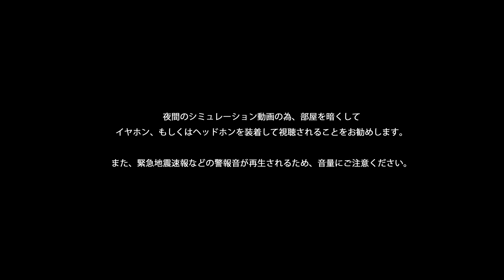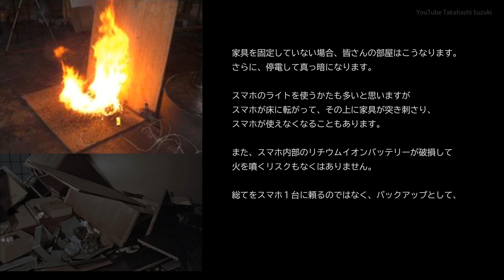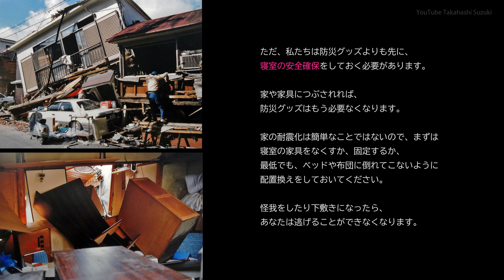【南海トラフ巨大地震】夜間 停電シミュレーション（4K 字幕対応）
・この動画を観て、ただ「怖い」で終わらせないでください。被害を減らすための準備をしてください。事が起きたら甚大すぎて国はあなたを助けられません。
　私は災害拠点病院で看護師をしていましたが、平時ですら忙しくていっぱいいっぱいです。巨大災害が発生したら病院も被災しますし、大勢のけが人を救うことは到底無理です。
　仮に運ばれてきても、潰れた足や遺体を、私たちは元には戻せません。
　怪我をしないように。死なないように。自分や家族を守るために、家の耐震化と家具や家電の固定は、絶対にしておいてください。

・これは「ただ怖がるだけの動画」ではありません。何が起こる可能性があるのかを知り、対策を考え、行動に移してください。
「知っている」だけでは防災にはなりません。行動に移してください。
　関東地方は長周期地震動にやられます。家具を固定してください。

0:00 照明を落としてイヤホンをご利用ください
0:20 シミュレーション（地震波形は大阪付近・最大震度6強）
0:34 緊急地震速報
3:33 津波警報
4:50 おわりに
　　使用している写真は、神戸市HPより。

・岩盤は和歌山沖から壊れ始めるのか、九州側から壊れ始めるのかは分かりません。これはあくまで「もしこのように壊れたら、どのように地震波が襲ってくるのか」をシミュレーションしたものです。

・発生過程に多様性がある南海トラフ地震の一つのケースであり、現在 国が「想定」している最悪のケースになります。

・この動画は本震のシミュレーションのみであり、余震、津波、火災、原発事故、噴火などは含まれていません。

・大阪城の揺れですが、カメラのズーム倍率によって見え方が変わってきます。この倍率だと震度6+で揺れたら、画面はもっと揺れますが、恐怖心をあおるだけなので表現していません。また、長周期地震動による揺れは考慮していません。

・緊急地震速報の発表は、今後の技術革新を見込んで、2018年1月 気象庁発表の資料よりも早く発表するように作成しています。

・表示しているものは、自作ソフトです。販売、配布はしていません。

・「うちは震度5+だから大丈夫だ」みたいなコメントが出てくると思いますが、3.11では震源から数百キロ離れた場所で震度6+の直下型の余震も多く発生しました。長周期地震動もあります。
　東日本大震災で学んだのは「想定を信じるな」です。
　かならず自然は我々の想定を裏切って、悪い「まさか」をおこすと考えて対策をしておきましょう。自然を甘く見ると、2011年の時のように、また失敗します。

・もしかしたら自分の人生を左右するかもしれないことを、YouTubeのコメント欄で見ず知らずの視聴者に質問しないでください。
　どこに避難すればいいのかなど、具体的なことは、そこに住んでいるかたしか分かりませんので、各家庭に配布されているハザードマップを見て検討するか、お住いの市区町村にお問い合わせください。
　国、都道府県、市区町村は地域住民の生命、身体及び財産を災害から保護する責務があります（災害対策基本法）ので、相談に乗ってくれます。

・この動画は、防災教育や防災訓練、避難訓練、練習、教材にご利用ください。

震度7の地震から身を守る8つの知恵

=== 参考資料 ===
下の、昼間のパターンの動画と同一です。

内閣府・地震の被害と対策に係る映像資料

=== 防災商品 ===
家具の固定・転倒防止

モバイルソーラー充電器

充電式ヘッドライト

ガイガーカウンター（放射線測定）
原発事故が発生すると品薄、高額になるため平時に購入

匂いが漏れ出ない非常用トイレ

感震ブレーカー

・うちでは枕の下に、LEDライトと笛を入れ、枕元にラジオと小さい消火器と着替えとスリッパを用意していますが、ご自身にあったものをお選びください。
　私はLEDライトと笛は就業中でも、常にポケットに入れています。

LEDライト

※この動画は太陽光発電で得た電気で作成しました

※広告収入は災害関連団体に寄付させていただきます

=== Key word ===
災害時のアナウンス 新緊急地震速報 PLUM法 続報 連動したらどうなるのか 予想震度 想定されている震度
避難訓練 NHKニュース シミュレート 震度分布 CG 連動地震 東海地震 東南海地震 南海地震 3連動 西日本大震災 南海トラフ地震
南海トラフが発生したら どうなるのか 何が起きるのか 何が起こるのか